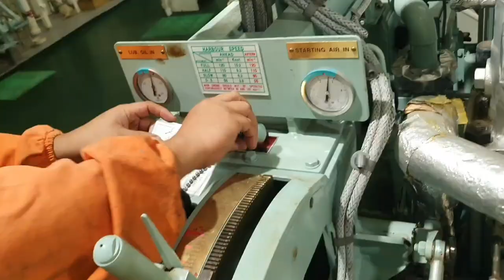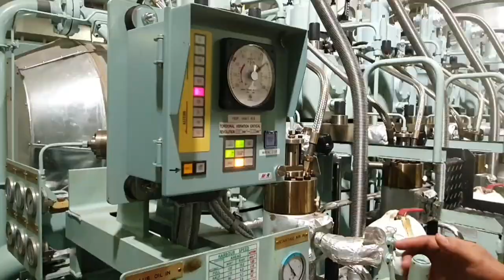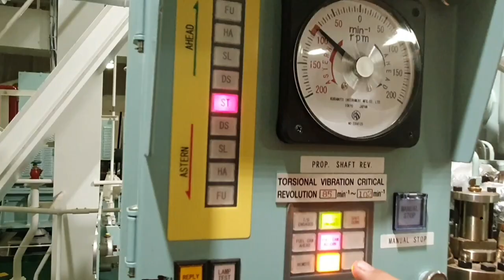ENGINE SIDE CONTROL- HOW TO START MAIN ENGINE BY ENGINE SIDE IF REMOTE CONTROL STARTER NOT WORKING.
If the remote control manoeuvring system fails to operate from both the remote stations, i.e. bridge and ECR, or the governor of the main marine engine goes faulty, additional safety is given to main marine engine by providing a local manoeuvring control system.
When the ship is in a narrow channel under manoeuvring, then it is very important for all engine room crew to know the change over and operating procedure for local or emergency control. Failure in knowing the remote control manoeuvring system, can lead to accident like collision and grounding.

The change over procedure can be done with marine engine in stopped as well as running condition, but if the situation permits it is better to be done when the engine is stopped.

First change control from wheel house to ECR and both the telegraph on wheel house and ECR are to be in stopped position.

Bring the fuel lever of wheel house and ECR in stop position.

A changeover switch is provided in the ECR. Operate the switch from –“ECR to Local”.

Go to the local control station and changeover the fuel pump control shaft from local to manual.

A cone clutch arrangement or a mechanical lever arrangement may be provided, depending upon the engine type, which acts as manual control when attached to hand wheel for operating fuel rack.

A locking pin or clip may be provided for the above arrangement as an additional safety so that it should not come out in normal operation.

Operating procedure

After the fuel rack is attached to the manual hand wheel control, wait for the wheel house order.

Respond to the telegraph and give fuel and air to the engine via local control levers.

If the engine fails to start, give extra amount of fuel and air as now it is controlled manually and the linkage requires more push for the fuel supply.

Once the marine engine starts, follow the telegraph and maintain the speed from local fuel lever.